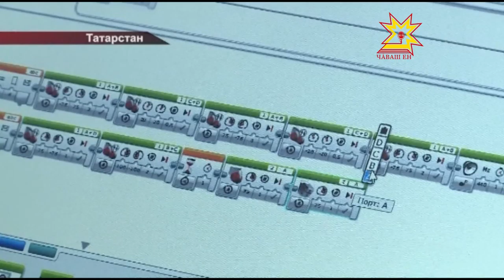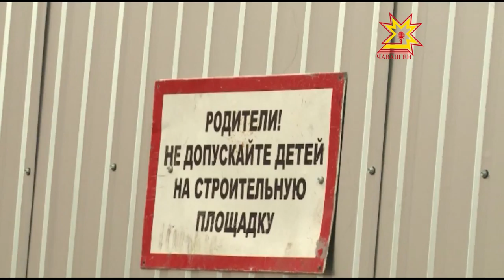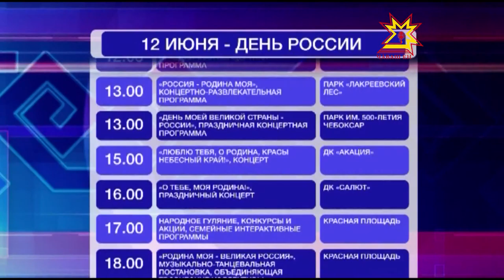Республика 10 06 2015 на русском языке Вечерний выпуск